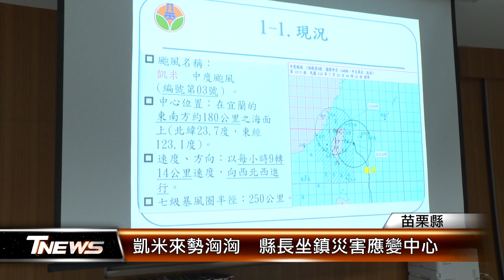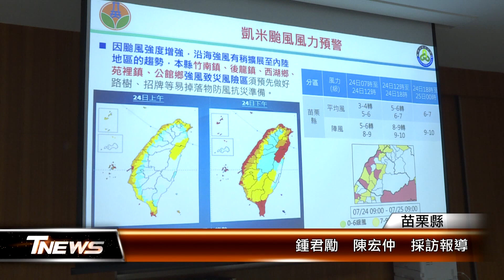凱米來勢洶洶 縣長坐鎮災害應變中心│T-NEWS聯播網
凱米颱風來勢洶洶，苗栗縣長鍾東錦坐鎮災害應變中心，要求各單位做好整備工作，除了邊坡即時監測土石流，加強道路安全防護及危險橋樑監測，也要預先做好警告和搶修準備，隨時注意最新颱風動向，嚴陣以待。